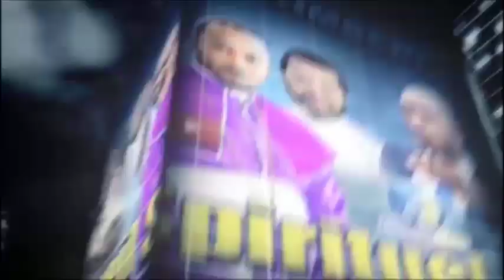URGENCE MOKILI EZIKI. EV ELONGA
Evangeliste Elonga tv